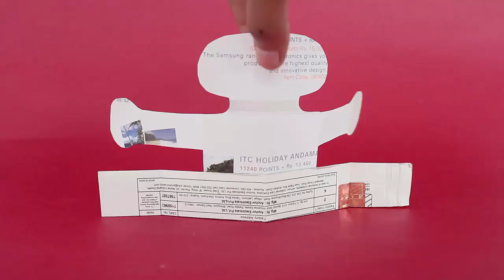Dynamic Paper Toys | Kannada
We are going to make four delightful Dynamic Paper Toys where they flagellate their hands – move them up and down, bang a table or just clap. All the toys are made with simple card sheet. This toy has a refill stuck on the back in which a wooden stick moves freely. You hold the refill with one hand and move the stick with the other. Then the puppet moves its hands – one hand goes up and the other down in a very graceful motion. You can see the operation in a close-up motion.
This toy is made from a card sheet box. It has got a diamond shape below. As you push-pull the triangular tabs this puppet claps its hands in glee. This is a Clapper.
In this puppet you hold the leg with one hand and move the body with the other. This makes the puppet to move its hands up-down. It lowers one hand and raises the other continuously in a very graceful motion.
In this toy as you move the end feet inwards-outwards this puppets seems to be exercising his hands.
In this final toy a man sits on a chair. As you move the straw behind the man he bangs the table with both his hands! The mechanism is easy to follow and make.